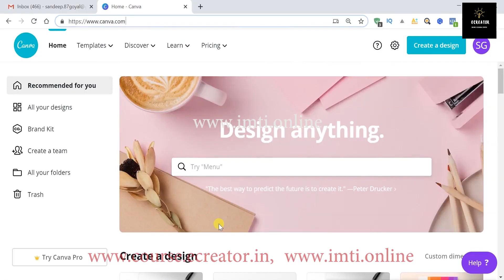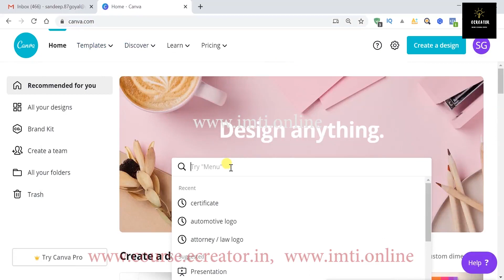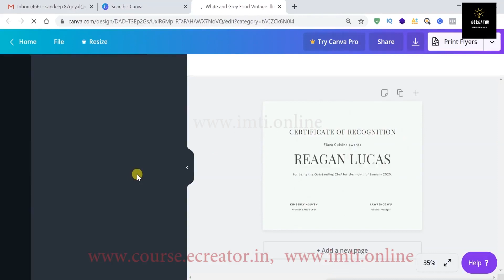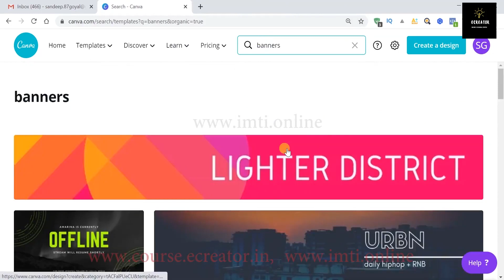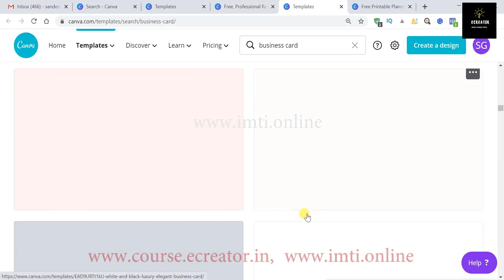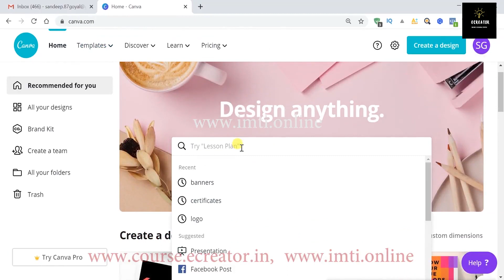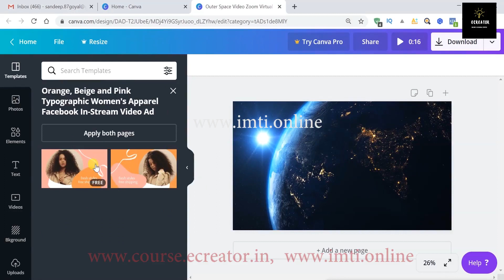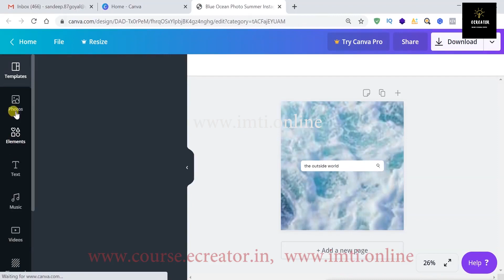Creating Logo and Banner using Canva | Canva se logo Banaye | Lesson 20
Hello Friends - Let's talk about Creating Logo and banner Designing using Canva. Canva is an Online Platform for creating best design with pre-loaded templates inside it.
Digital Business Channel Will Help You to Grow your business and easily understand the basics of Digital Marketing and its fundamental. In this channel we will make videos on all digital marketing strategies and  cover all the topics will help to grow yourself in this digital world.

Thanks
Digital Business